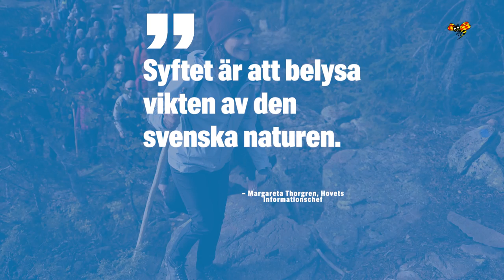Victoria vandrade en mil i vildmark med björnrevir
”Kronprinsessan var i fantastisk form och otroligt entusiastisk och intresserad”